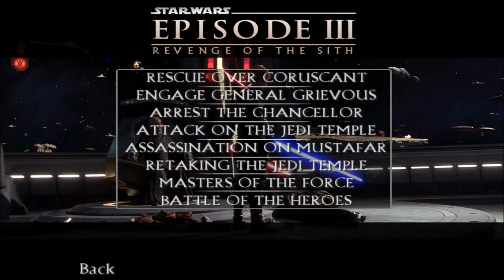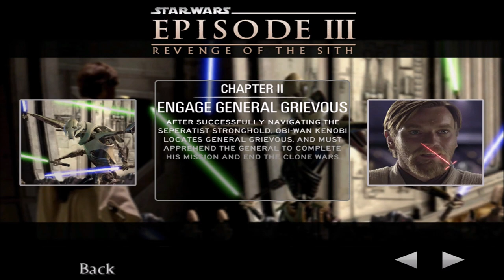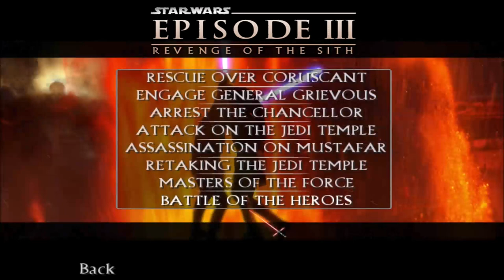Rescuing The Chancellor - Star Wars Movie Duels - Let's Play part 3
We confront Dooku in a series of brutal lightsaber duels that leads me to rage and struggle.